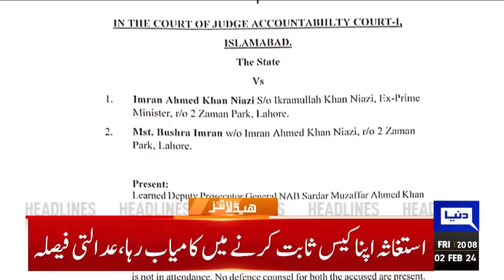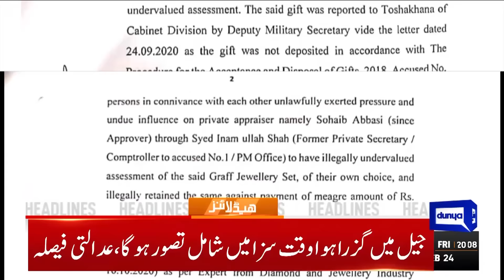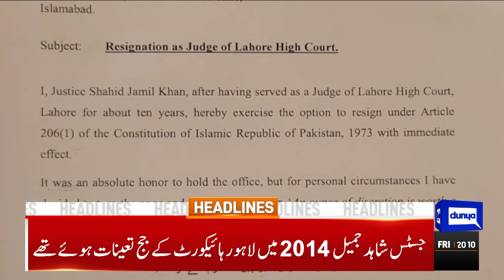Dunya News Headlines 08:00 PM | Imran Khan Big Wicket Falls Down | PTI | 02 FEB 2024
Putting doubts to rest, interior minister says elections to be held on Feb 8

Nawaz Sharif promises to 'pull Swat people out of quagmire'

Bilawal pledges to be bulwark against wave of terrorism

PTI's intra-party elections to be held on Feb 5

Cabinet approves increase in prices of 146 life-saving drugs

Finance Division predicts inflation easing in February as govt hikes fuel prices